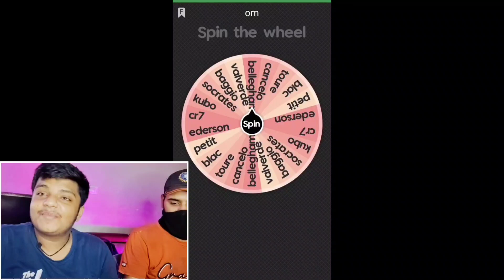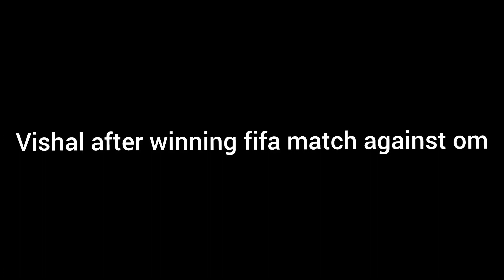MY COMEBACK WITH FC MOBILE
HEY GUYS I AM BACK WITH MY YT CHANNEL  ITS BEEN A 6 MONTHS I HAVE NOT UPLOADED VIDEOS THE REASON I HAVE SAID IN THIS VIDEO SO WATCH